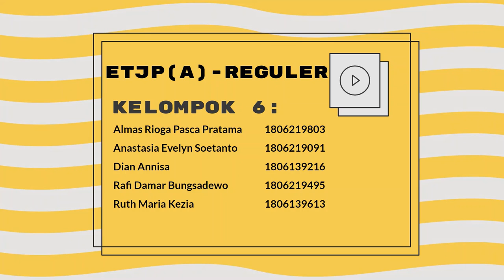Podcast BOR - Episode 1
Podcast BOR (Bincang On Rech-Profession)
Kelas Reguler A
Kelompok 6

HALO SEMUA! SELAMAT DATANG DI PODCAST BOR (Bincang On-Recht Profession)

Podcast BOR ini nantinya akan terbagi menjadi 3 episode dengan tema besar "Optimalisasi Peran Komisi Yudisial: Mengukur Laporan Unprofessional Conduct Hakim"

Pada Episode 1 Podcast BOR ini, akan diberikan pendahuluan atau pengenalan mengenai selayang pandang dari Podcast BOR ini sendiri. Lalu, diberikan pengantar terlebih dahulu mengenai definisi serta data Unprofessional Conduct di Indonesia dan tak lupa korelasi antara Kode Etik dan Pedoman Perilaku Hakim (KEPPH) dengan Unprofessional Conduct.